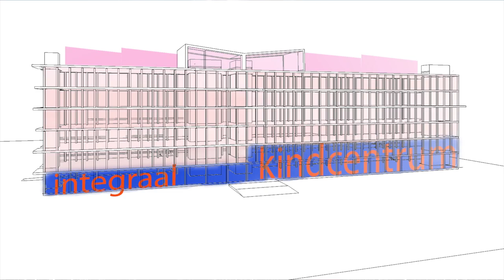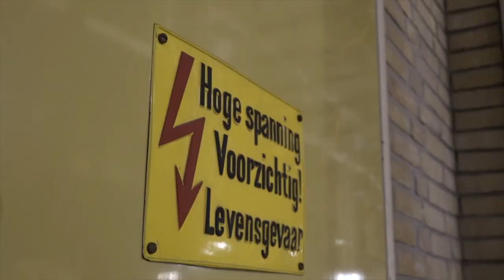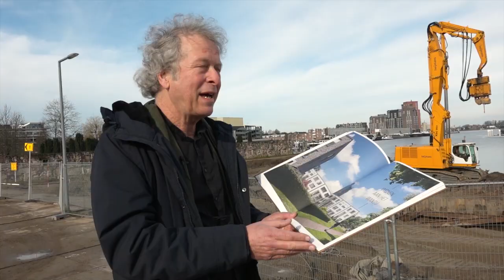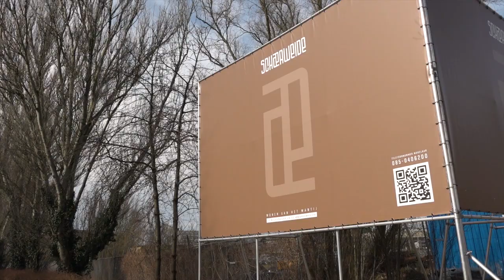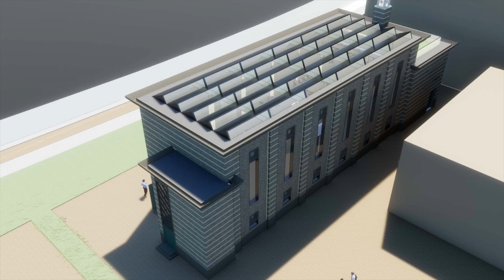Stadswerven, gebied in ontwikkeling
Het zuidelijke deel van Stadswerven (Dordrecht) is volop in ontwikkeling. Woningbouw langs Villa Augustus, nieuwe bestemmingen voor (monumentale) gebouwen en trappartijen langs het water. Een impressie van de plannen.
Dronebeelden: Cees van der Wal